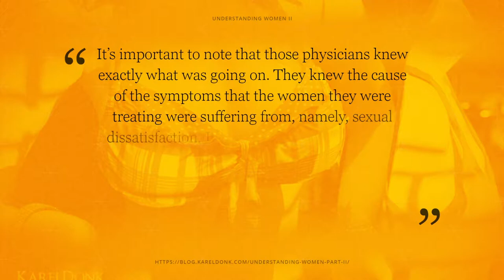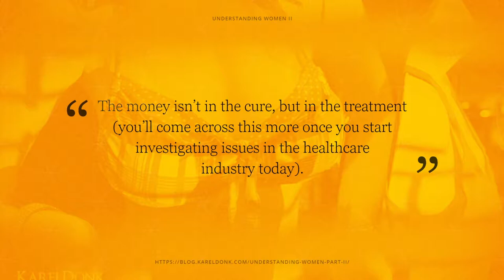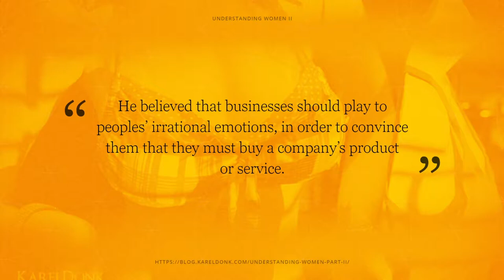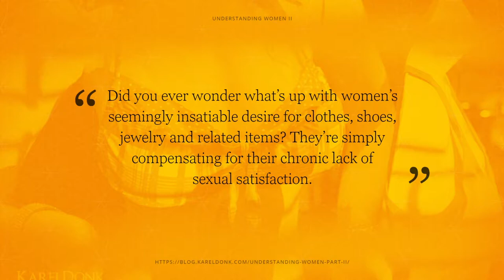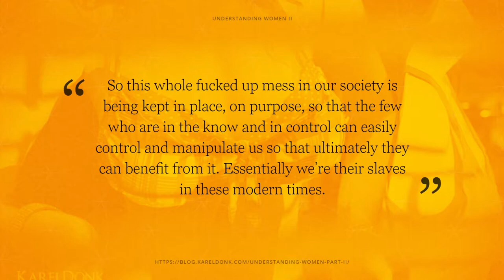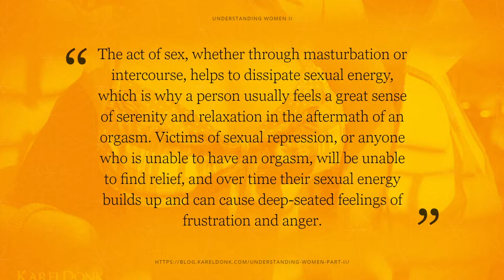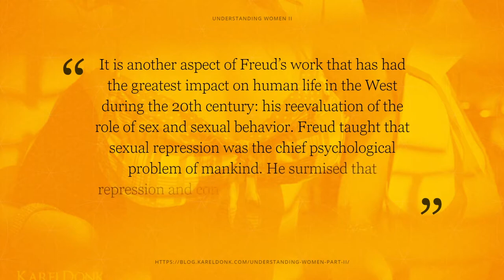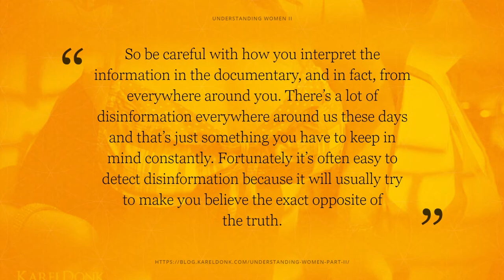Understanding Women II